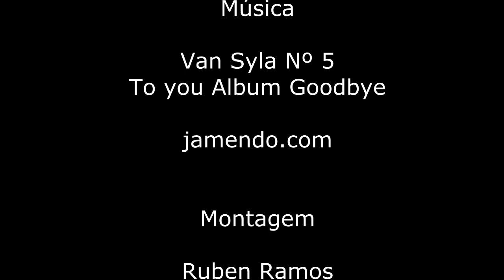Cartuchos de amêndoas da Páscoa 2004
Reportagem de atividades de Projeto em 2004 com os alunos do 1º ciclo da Escola Básica da Quinta do Conde.

Fotografias da Professora Leonor Lopes, editadas e publicadas on-line pelos alunos da Turma Cef Operador de Fotografia no âmbito do projecto AEQC-TV do Agrupamento de Escolas da Quinta do Conde: